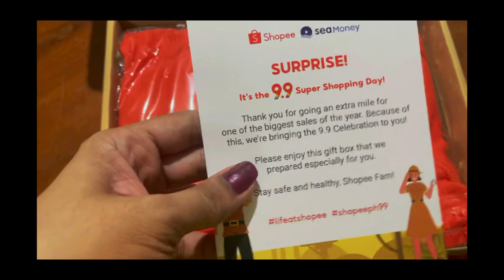9.9 Shopee Survival Kit!